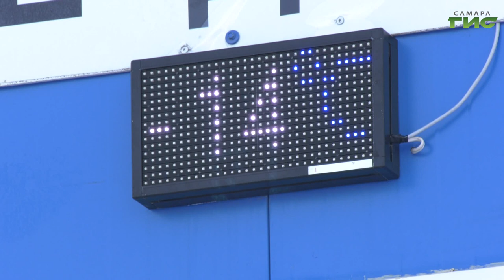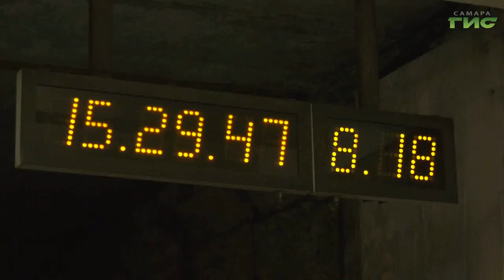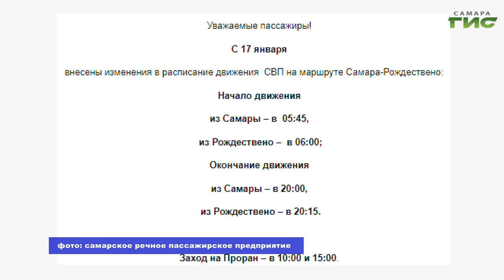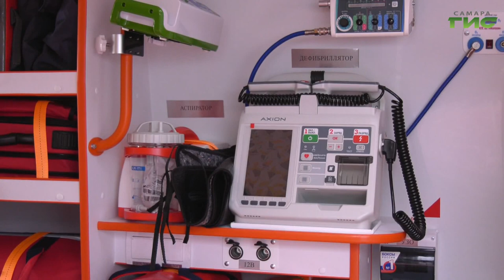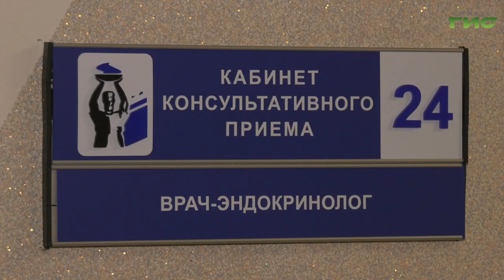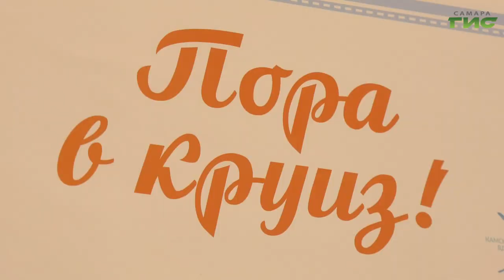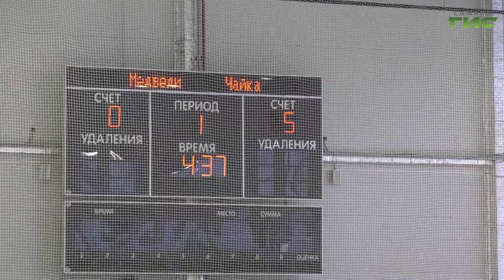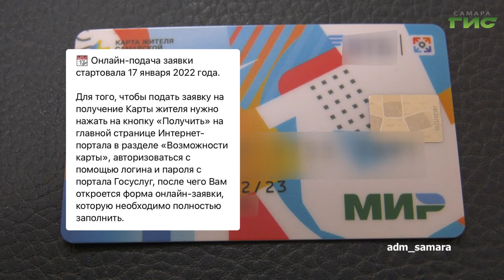"События" от 17.01.2023 (вечер)